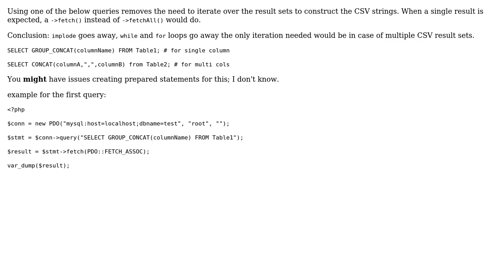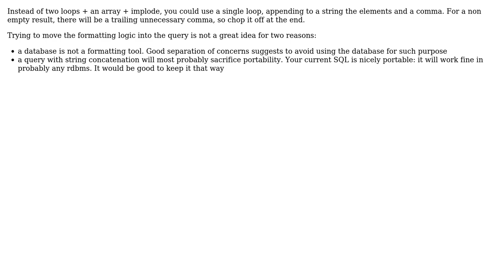Selecting results as a comma-separated string (2 Solutions!!)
Selecting results as a comma-separated string

With thanks & praise to God, and with thanks to the many people who have made this project possible! | Content (except music & images) licensed under CC BY-SA | Music | Images & others | With thanks to user keewee279 user janos user Alex Andrei and the Stack Exchange Network Trademarks are property of their respective owners. You are responsible for your own actions.